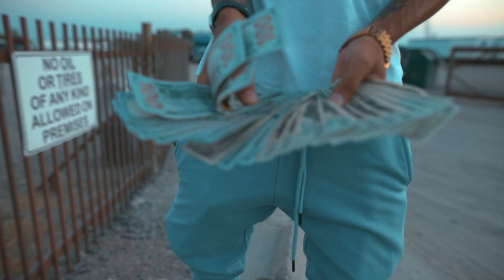Lil Swerve - Loaded Freestyle (Shot By CpFilmz)